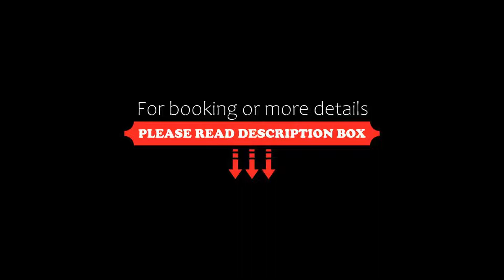Quality Hotel, Clarenville, Canada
About Property:
This property is 15 minutes walk from the beach. This Clarenville hotel is conveniently located on the Trans-Canada Highway. features an on-site restaurant and bar. All guest rooms offer free Wi-Fi and a cable TV.
Bella's Casual Dining offers classic Canadian cuisine and a full bar in a casual atmosphere. Packed lunches and room service are also available for guest convenience.
In-room coffee and a hairdryer are provided in every room. Also ...
Property Type: Hotel
Address: 247 Trans Can Highway, A5A 1Y4 Clarenville, Canada
Searching For
1. Quality Hotel - Clarenville - Canada
2. Quality Hotel - Clarenville - Canada Address
3. Quality Hotel - Clarenville - Canada Rooms
4. Quality Hotel - Clarenville - Canada Amenities
5. Quality Hotel - Clarenville - Canada Offers and Deals
Audio Credit:
Track Title: Reasons To Hope
Artist: Reed Mathis